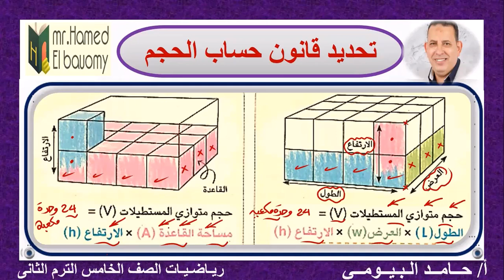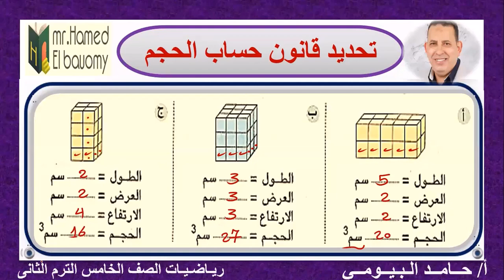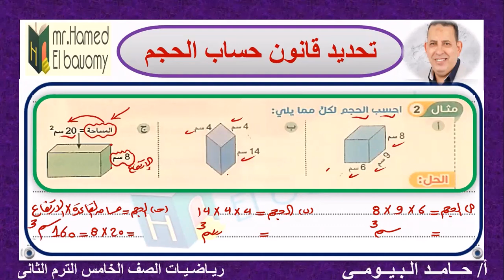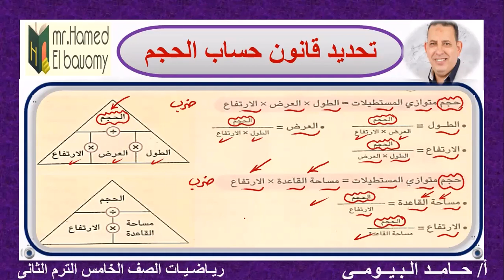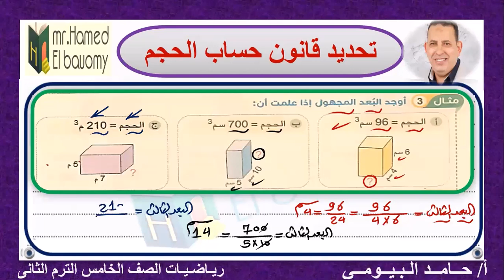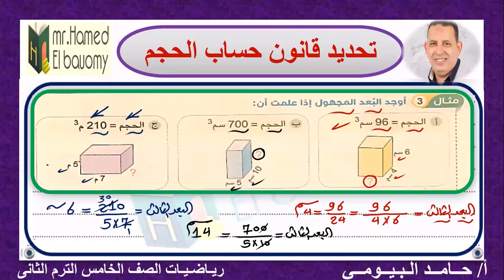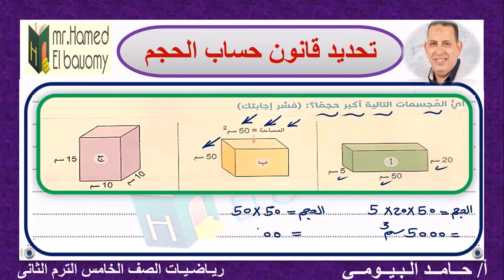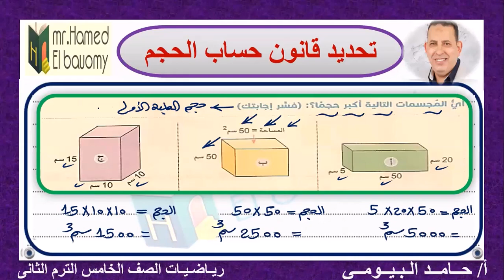تحديد قانون حساب الحجم الدرس الخامس الوحدة 11 بالهندسة رياضيات الصف الخامس مستر حامد البيومى تابعنا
رياضيات الصف الخامس
الوحدة 11 الدرس الخامس والسادس
قانون حساب الحجم
مسائل الحجوم
حجم متوازى المستطيلات